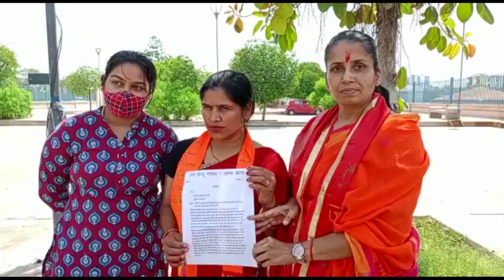विश्व हिंदू परिषद ने डीएम को दिया ज्ञापन,दिल्ली मे हुई नाबालिक लड़की की हत्या पर लगाई न्याय की गुहार